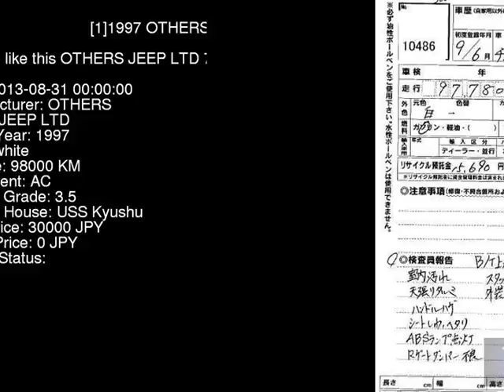1997 OTHERS JEEP LTD 7MX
the Authority on JDMs since 2007!  . Details on this car from auction in Japan